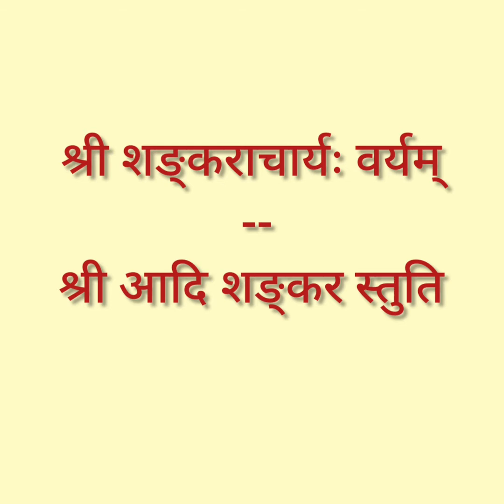Sri Sankaracharya Varyam || Composed by SriSri BharatiTeertha Mahaswami||Sung by Smt.Addepalli Sudha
Jagadguru Sri Aadi Sankaracharya  dedicated his  life for upholding the Sanatana Dharma in  crucial times of its survival. Here is a stotra in his praise penned down by Sri Sri Bharati Teertha Mahaswami, the 36th ascendent of Dakshinamnaya Sri Sringeri Sarada Peetham, Sringeri.

Lyrics in Devnagari

॥श्रीशङ्कराचार्यस्तवः॥

श्रीशङ्कराचार्यवर्यं सर्वलोकैकवन्द्यं भजे देशिकेन्द्रम्

धर्मप्रचारेऽतिदक्षं योगिगोविन्दपादाप्तसन्यासदीक्षम् ।
दुर्वादिगर्वापनोदं पद्मपादादिशिष्यालिसंसेव्यपादम् ॥१॥

शङ्काद्रिदम्भोलिलीलं किङ्कराशेषशिष्यालि सन्त्राणशीलम् ।
बालार्कनीकाशचेलं बोधिताशेषवेदान्त गूढार्थजालम् ॥२॥

रुद्राक्षमालाविभूषं चन्द्रमौलीश्वराराधनावाप्ततोषम् ।
विद्राविताशेषदोषं भद्रपूगप्रदं भक्तलोकस्य नित्यम् ॥३॥

पापाटवीचित्रभानुं ज्ञानदीपेन हार्दं तमो वारयन्तम् ।
द्वैपायनप्रीतिभाजं सर्वतापापहामोघबोधप्रदं तम् ॥४॥

राजाधिराजाभिपूज्यं रम्यशृङ्गाद्रिवासैकलोलं यतीड्यम् ।
राकेन्दुसङ्काशवक्त्रं रत्नगर्भेभवक्त्राङ्घ्रिपूजानुरक्तम् ॥५॥

श्रीभारतीतीर्थगीतं शङ्करार्यस्तवं यः पठेद्भक्तियुक्तः ।
सोऽवाप्नुयात्सर्वमिष्टं शङ्कराचार्यवर्यप्रसादेन तूर्णम् ॥६॥

**శ్రీ శంకరాచార్య స్తవం**

శ్రీ శంకరాచార్య వర్యం (2)
సర్వ లోకైక వన్ద్యం భజేదేశికేన్ద్రం || (2) ||

|| శ్రీ శంకరాచార్య వర్యం ||

ధర్మ ప్రచారేతి ధక్షం
యోగిగోవింద పాదాప్త
సన్యాసదీక్షం |
దుర్వాదిగర్వాపనోదం
పద్మపాదాది శిష్యాలిసంసేవ్య
పాదం || 1 ||

|| శ్రీ శంకరాచార్య వర్యం
సర్వ లోకైక వన్ద్యం భజేదేశికేన్ద్రం ||

|| శ్రీ శంకరాచార్య వర్యం ||

శంకాద్రిదంభోలిలీలం
కింకరాశేష శిష్యాలి
సన్త్రాణశీలం |
బాలార్కనీకాశచేలం
బోధితాశేషవేదాన్త ,
గూడార్ధజాలం || 2 ||

|| శ్రీ శంకరాచార్య వర్యం ||

రుద్రాక్ష మాలావిభూషం
చంద్రమౌళీష్వరారాధనావాప్తతోషం |
విద్రావితాశేషదోషం భద్రపూగప్రదం భక్తలోకస్య
నిత్యం || 3 ||

|| శ్రీ శంకరాచార్య వర్యం ||

పాపాటవీచిత్ర భానుం
జ్నానదీపేన హార్దం తమో
వారయంతం |
ద్వైపాయన ప్రీతిభాజం
సర్వతాపాపహామోఘ
భోదప్రదం తం || 4 ||

|| శ్రీ శంకరాచార్య వర్యం ||

రాజాధిరాజాభి పూజ్యం
రమ్య శుృంగాద్రి వాసైకలోలై
యతీడ్యం |
రాకేందు సంకాశవక్త్రం
రత్నగర్భేభ వక్త్రాంగ్రి పూజానురక్తం || 5 ||

|| శ్రీ శంకరాచార్య వర్యం ||

శ్రీ భారతీ తీర్ధగీతం
శంకరాచార్య స్తవం యః
పఠేద్భక్తియుక్తః
సోవాప్నుయాత్ సర్వమిష్టం ,
శంకరాచార్య వర్య ప్రసాదేన
తూర్నం || 6 ||

|| శ్రీ శంకరాచార్య వర్యం
|| శ్రీ శంకరాచార్య వర్యం ||

Sri Guru Padaravindarpanamastu!!